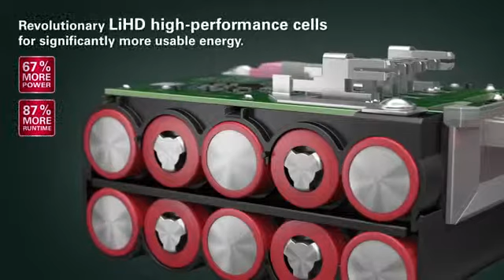Metabo LiHD Technology